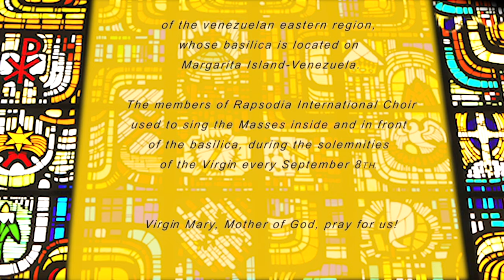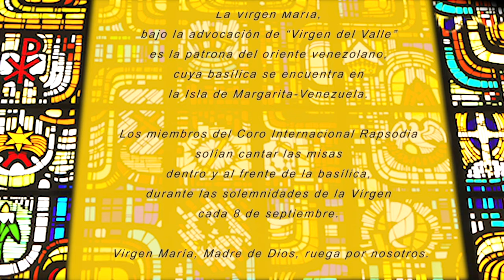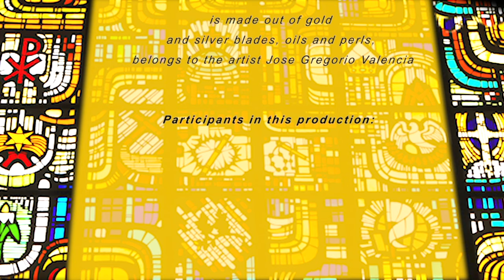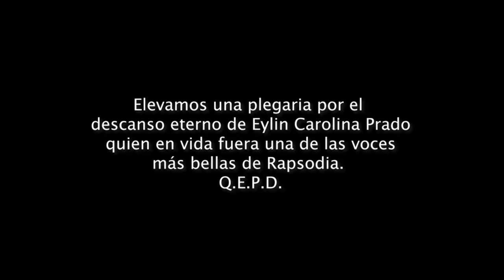Missa Brevis in Honor to "Our Lady of the Valley- Virgen del Valle. Margarita Island - Venezuela.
(ENGLISH)

   Singing to the Mother of God under the advocation of "Our Lady of the Valley" has been, it is and will always be a privilege.  Rapsodia International Choir dresses up to show the world the Missa Brevis in honor to the Virgin of The Valley, Patroness of the Venezuelan East, whose Solemnity is celebrated each 8th day of September.

    It was composed by Guillermo Brazón, in 2008, based on traditional rhythms from the eastern Venezuelan region.

  This virtual production was recorded and filmed with cell phones in August of this year (2020) from the homes of each of the members of Rapsodia. Although a few of them still live in Venezuela, the majority are spread around the world, specifically in Chile, Paraguay, Brazil, Peru, Colombia, Venezuela, Panama, Mexico, Germany and USA.

    May this interpretation serve as a prayer to Mary, Mother of God to continue interceding before Him for the health and well-being of all her children inside and outside of Venezuela.  Amen.

Acknowledgments:

Alberto Zamora (Image Consultant)

To the artists Carol Montagutelli, Gabriel Gebrán and Jose Gregorio Valencia, who allowed their works to be used to enhance this video.

Lide Carmona de Ascanio (Honorary President of Rapsodia International Choir)

To Almighty God for bestowing abundant gifts to all participants.

(ESPAÑOL)

Cantarle a la Madre De Dios bajo la advocación de “Nuestra Señora Del Valle” ha sido, es y será siempre un privilegio.  Rapsodia Coro Internacional se viste de gala para mostrar al mundo la Misa Breve dedicada a la Virgen Del Valle, Patrona del Oriente Venezolano, cuya Fiesta solemne se celebra cada 8 de septiembre.

Fue compuesta por Guillermo Brazón,  en el 2008, basada en ritmos tradicionales de la región oriental venezolana.

Esta producción virtual fue grabada y filmada con teléfonos celulares en Agusto de este año (2020) desde los hogares de cada uno de los integrantes de Rapsodia Coro Internacional.  Algunos han permanecido en Venezuela,  la mayoría está esparcida  por el mundo, específicamente      en Chile, Paraguay, Brasil, Perú, Colombia, Panamá, Mexico, Alemania y EEUU.

Que esta interpretación sirva como una plegaria para que María, la Madre de Dios siga intercediendo ante Él por la salud y el bienestar de todos sus hijos dentro y fuera de Venezuela.  Amén.

Agradecimientos:

Alberto Zamora (Asesor de imagen)

A los artistas plásticos Carol Montagutelli, Gabriel Gebrán y José Gregorio Valencia, que permitieron usar sus obras para engalanar esta producción video.

Lide Carmona de Ascanio (Presidenta Honoraria de Rapsodia International Choir)

A Dios Todopoderoso por otorgar abundantes dones a todos los participantes.